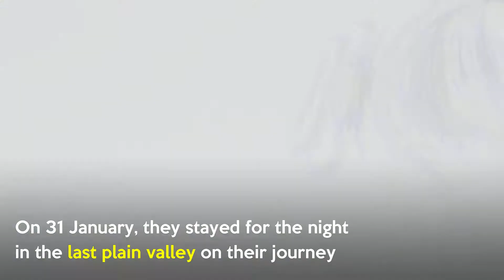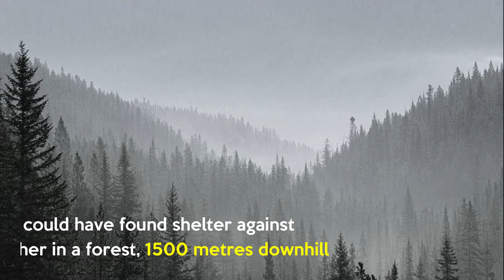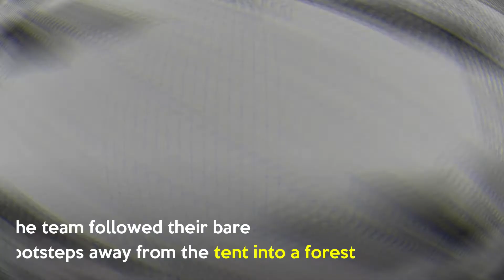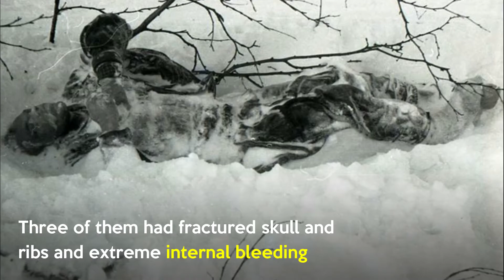The Students who never returned from the Dead Mountain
On 23 January 1959, 10 Russian  university students in Yekaterinburg, Russia prepared for a journey from which they will never return. They were on a hiking mission to the Northern Ural Mountains in Russia. They were supposed to return by February 12th, but they never returned. A rescue team travelled to the hiking site to search for them. When they arrived, they found their tent torn by the Inside, and the dead bodies of all the group members were scattered all over the area. The first bodies were found beneath a pine tree in a forest nearby. Soon, three others were found near the tent. But it took another 2 months for the remaining 4 dead bodies to be discovered. The last remaining had suffered serious skull and rib injuries and were missing their body parts.

16 October 2020